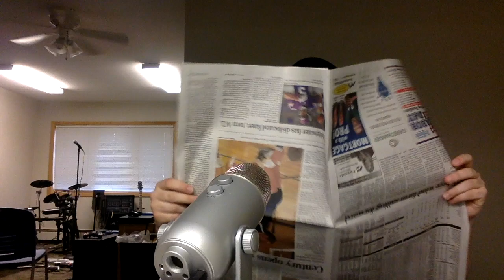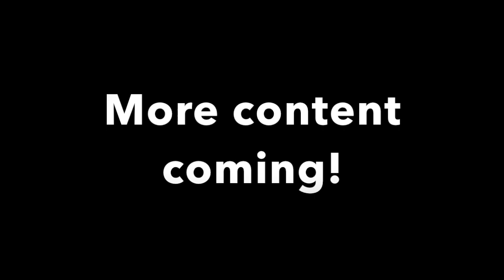Young the Giant, Home of the Strange: Album Review